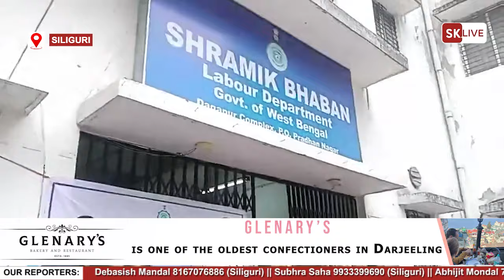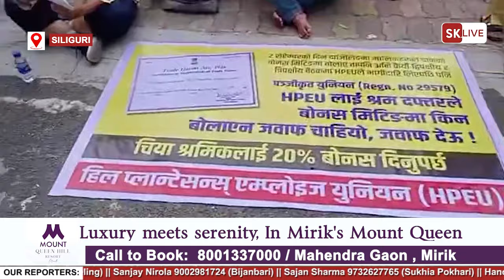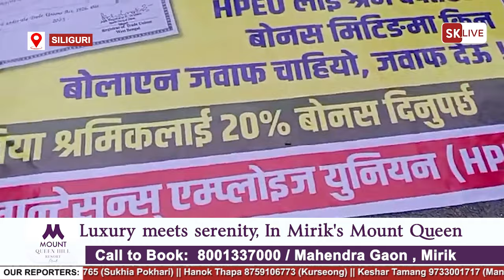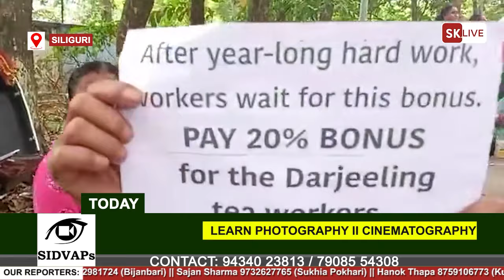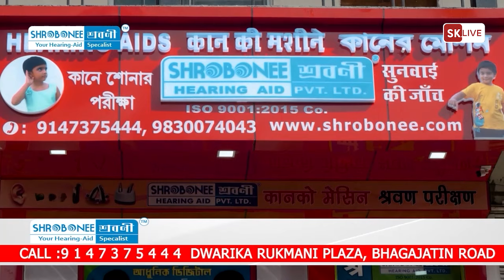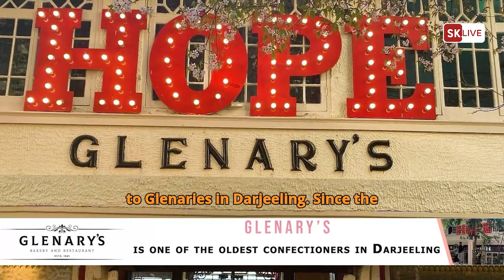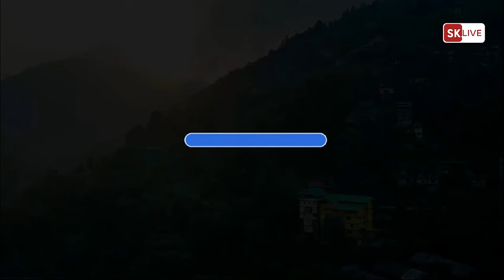हिल्स प्लान्टेसन एम्प्लोइस युनियन द्वारा २०% बोनसको माग